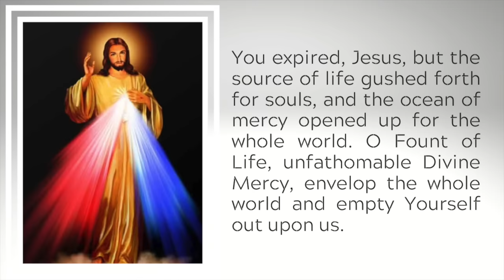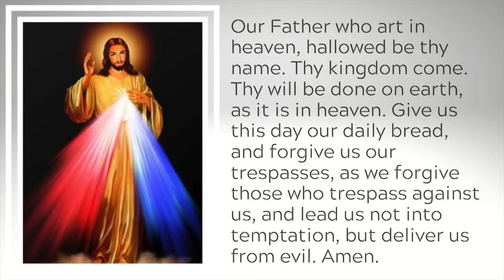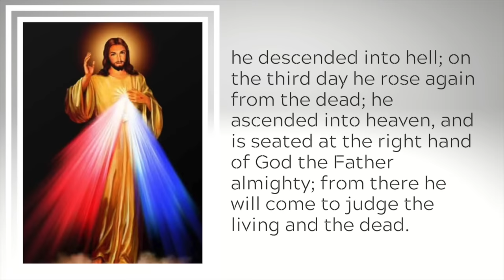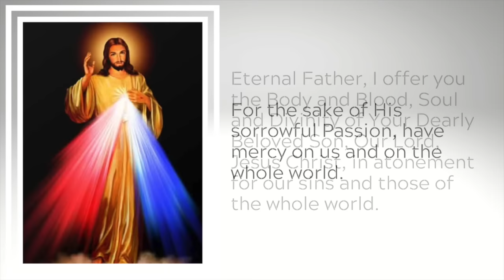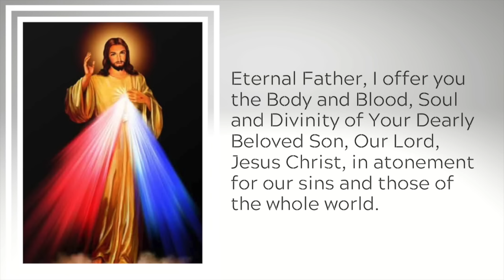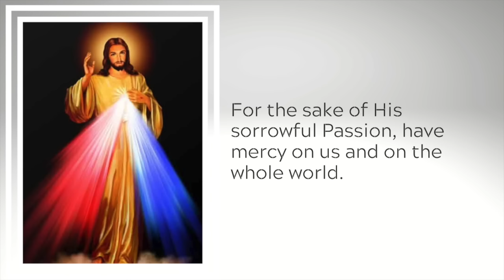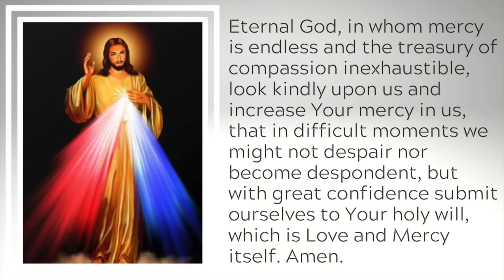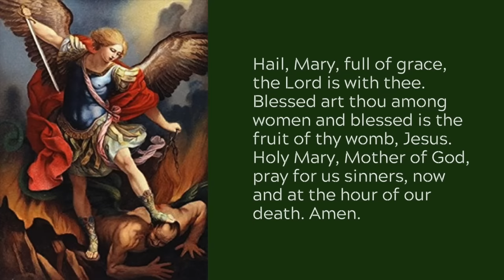Rosary Prayer for America | Divine Mercy | St. Michael Chaplet | Flame of Love Rosary 20 Decades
In this Rosary Event for America today, Wednesday, January 20, 2021, at 12 PM EST, we will pray the Divine Mercy chaplet,  St. Michael the Archangel Chaplet, Memorare Prayers, and all 20 mysteries of the Flame of Love Rosary joyful, luminous, sorrowful, and glorious.

The timestamps for each prayer:
00:00:00​ - Divine Mercy Chaplet
00:09:37 - Chaplet of Saint Michael the Archangel
00:26:20 - Memorare Prayers
00:32:09 - Flame of Love Rosary Opening Prayers
00:37:18​ - The Joyful Mysteries - Mondays, Saturdays & Sundays in Advent
01:03:50​ - The Luminous Mysteries - Thursdays
01:30:48​ - The Sorrowful Mysteries - Tuesdays, Fridays & Sundays in Lent
01:57:11​ - The Glorious Mysteries - Wednesdays & Sundays Ordinary Time
02:24:06​ - Hail Holy Queen & Closing Prayers